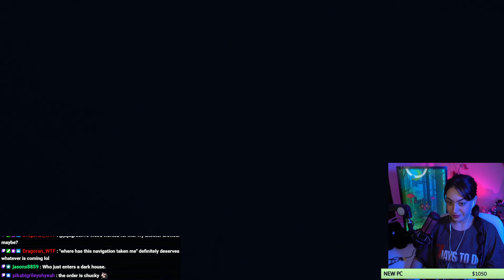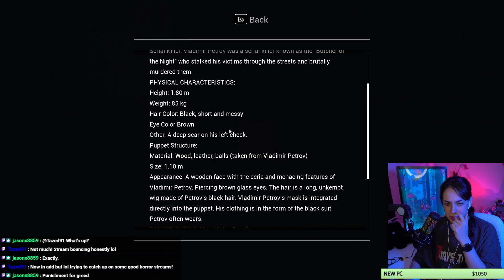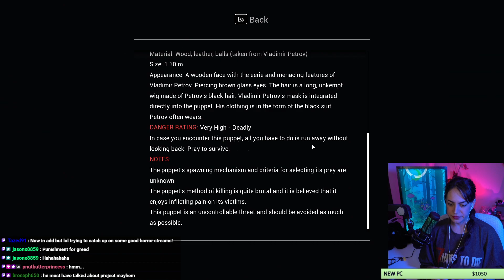Alessia's Dollhouse [Indie Horror Game] Attempted Playthrough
Wrong door for a midnight delivery... You are trapped within the walls of a cursed puppet house. Uncover the truth hiding in the darkness and find a way to survive this nightmare.